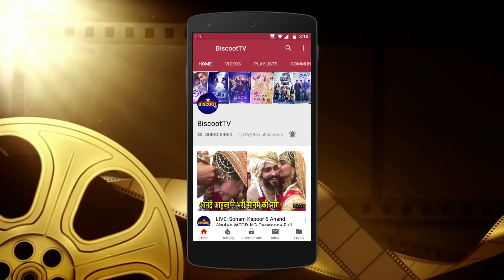Sunny Leone With Her Baby Girls SPOTTED At Mumbai Airport